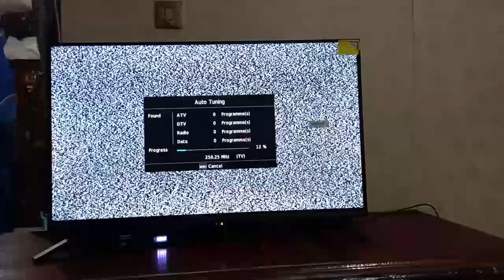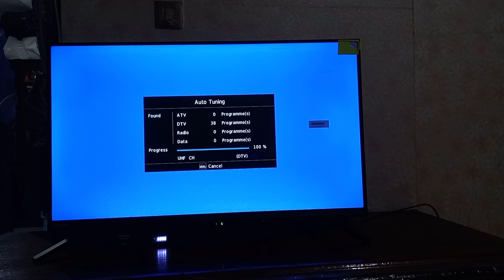Review TV Toshiba 32 Inch LED SMART TV Harga 1jutaan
LINK PEMBELIAN
TV Toshiba 32in LED Digital TV